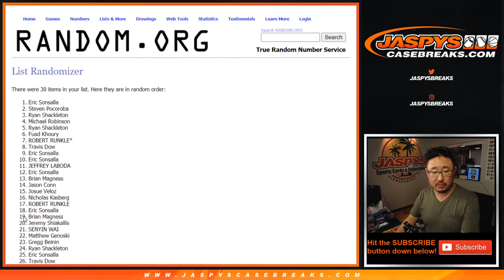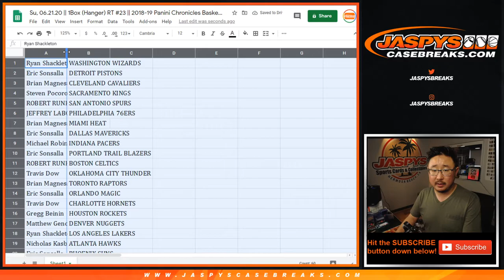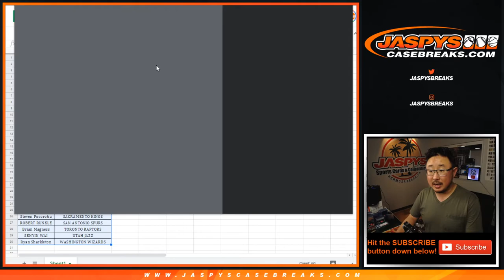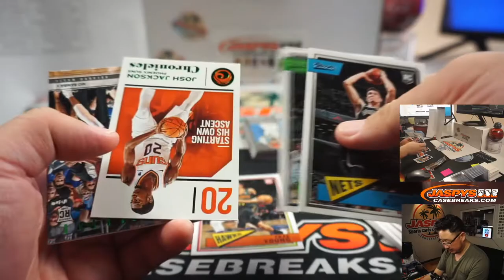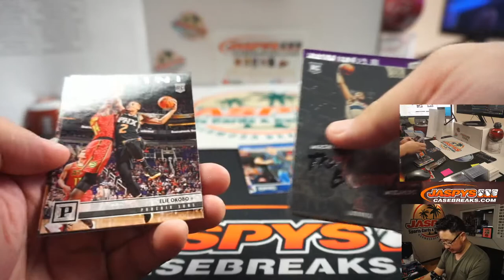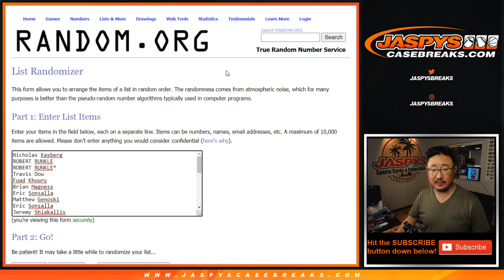Su, 06.21.20 || 1Box (Hanger) RT #23 || 2018-19 Panini Chronicles Basketball (NBA)